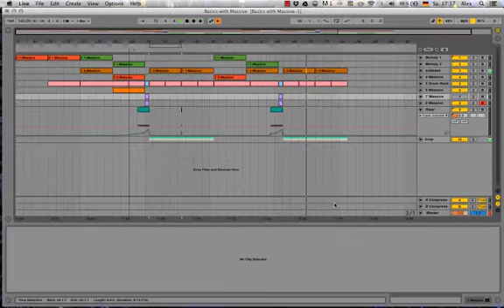Dubstep Song incomplete (Stuck in Ableton Live).mp4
Any help, ideas appreciated .